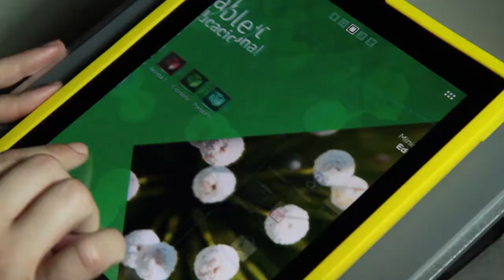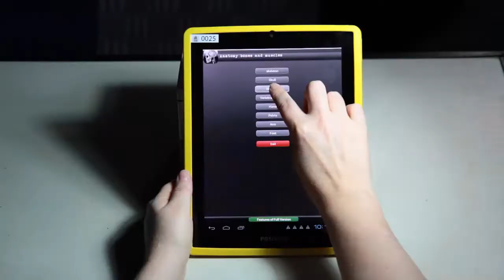Alunos e professores da rede municipal de ensino recebem tablets da Prefeitura de Joinville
O acesso à tecnologia e à informação já está mais perto dos alunos de quatro escolas da rede municipal de ensino em Joinville. Na manhã desta sexta-feira (27/9), o prefeito Udo Döhler, o secretário de educação, Roque Mattei, e outras autoridades participaram da entrega oficial dos tablets para alunos do ensino fundamental. A cerimônia aconteceu na Escola Municipal Professor Sylvio Sniecikovski, no Jardim Paraíso. Além desta instituição, estudantes das escolas Nilson Wilson Bender, Pedro Ivo Campos e Hans Müller também receberão os equipamentos nesta primeira etapa do programa.